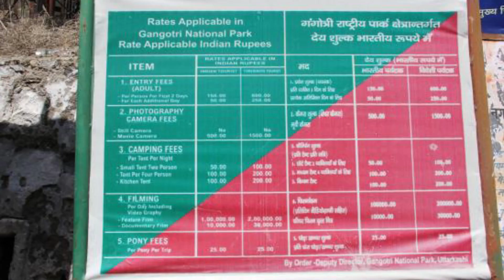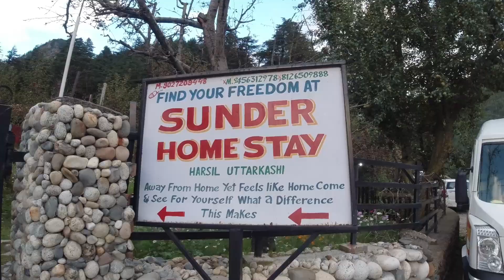Harshil Valley, Uttarakhand | Complete Information with itinerary and travel expense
in this video, you will get complete information about Harshil valley uttarakhand. You will get to know how to reach harshil valley and what the way to reach the valley. What places you can visit in harshil and where to stay and eat. This video has complete itinerary for the harshil trip with travel expense.